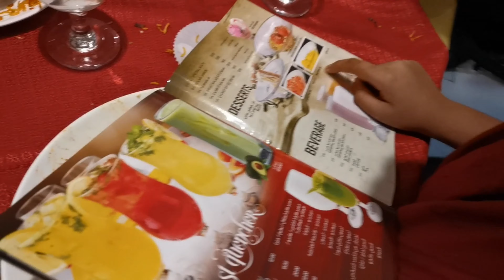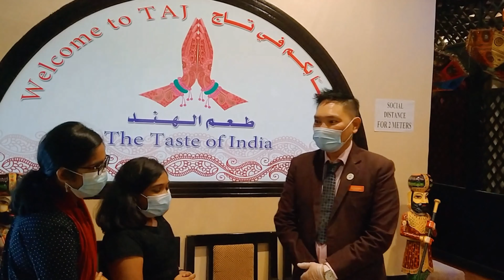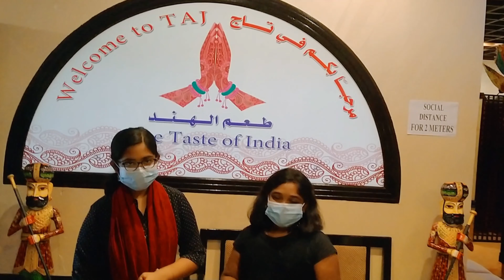VALAPPOTTUKAL||BAREEM BEYCHA|| EPI1 PART2 SISTERSFOODVLOG @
Ammu & Aadi set out on a food journey. Bareembeycha is a part of the valappottukal magazine. At Malappuram this is how we invite someone for food bareembeycha.
Food, taste, ambience and cooking skills...
everything gets candid here.
Camera- Ajmal
Edits- Atheetha & Ajmal